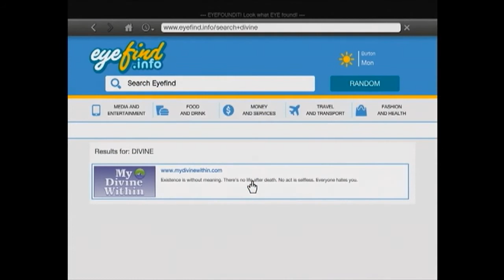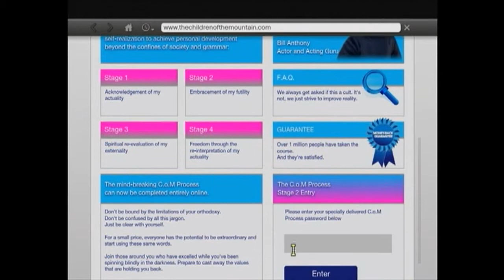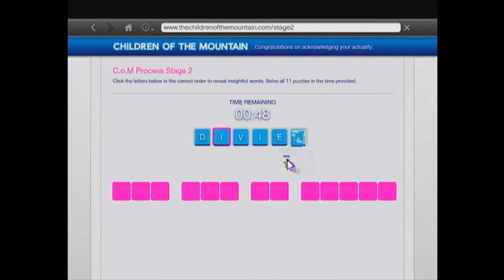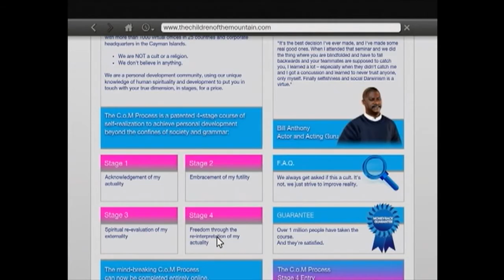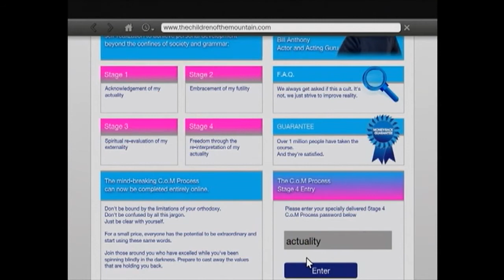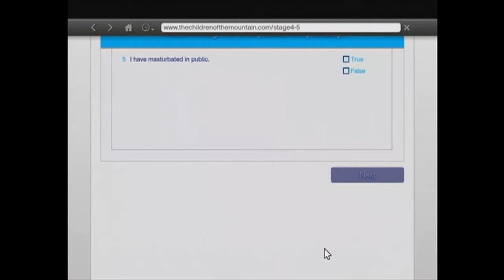【GTA5実況:SAで逢いましょう】 #17 隠しTシャツの入手法!!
今回は、レアなTシャツ（Children Of The Mountain）の入手法をお教えします。　ただしお金が物凄くかかるので（最大約15,200ドル!!）、ストーリークリアしてたほうが良いと思います。
途中、「2,500ドル」と言ってますね。　録画ソフトのバグで最後が切れました。　なして？